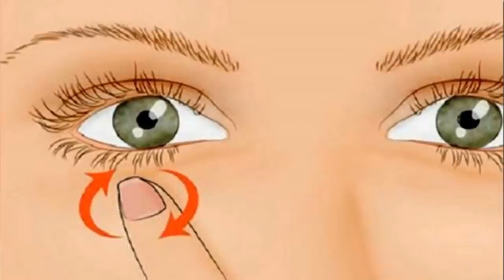UYARI! Göz Kapaklarınız Bazen Böyle Titreşiyorsa Bunu Bilmek ZORUNDASINIZ!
► faturetimeline.net
► humanknowledge.net

♦ Yasal Uyarı ♦